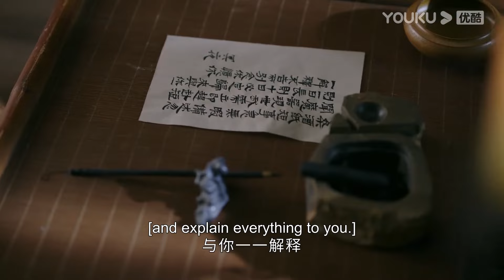魔王留下离别信给灰姑娘，却被心机女使坏烧掉！长月烬明